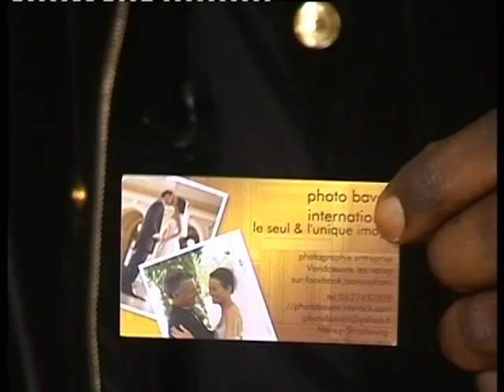photo bavon international sur une chaine .tv ANTENE A .KINSHASA